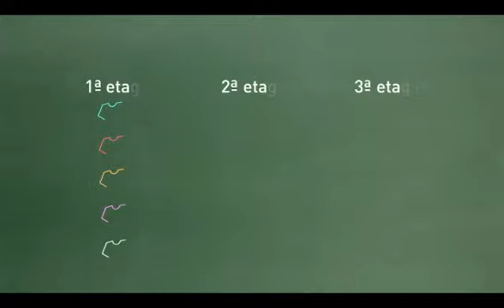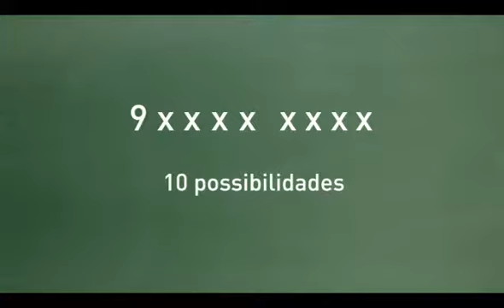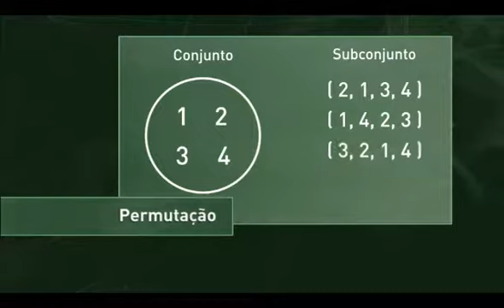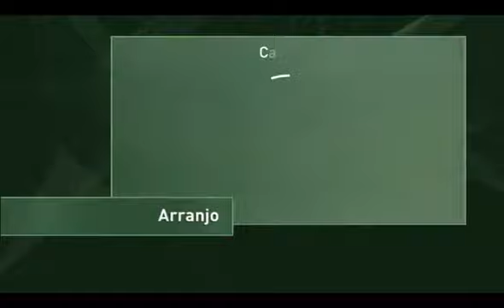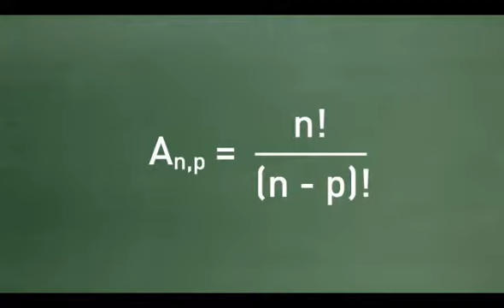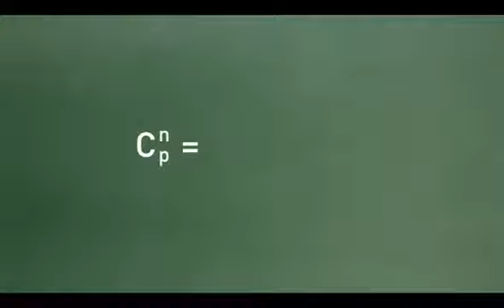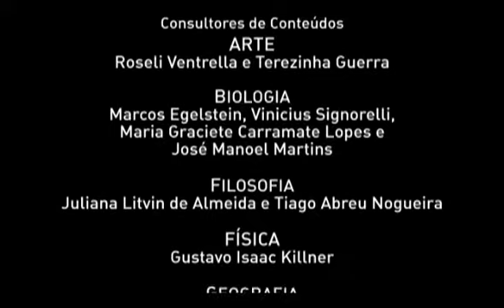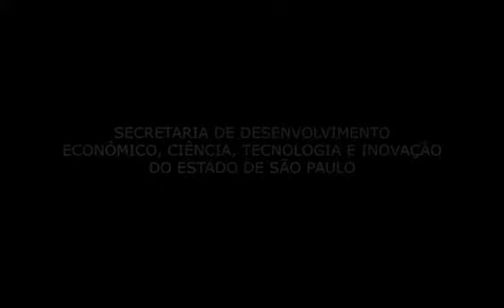CEEJA MATEMÁTICA Ensino Médio Livro 03 Video 01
Aula CEEJA MATEMÁTICA Ensino Médio  Livro 03 Video 01